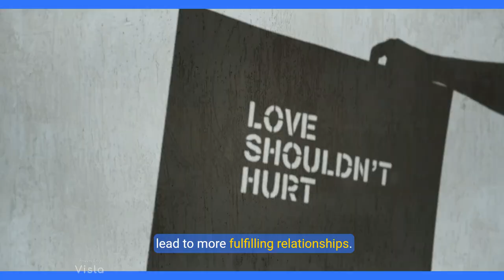What Do Women Really Want Discover the Qualities That Attract Them Copy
"Keyword"
"devil"
"satan"
"lucifer"
"mephistopheles"
"the bible"
"old testament"
"new testament"
"god"
"angels"
"jesus"
"religion"
"dante alighieri"
"dantes inferno"
"circles of hell"
"hell"
"heaven"
"sin"
"lil nas x"
"sinners"
"michael pacher"
"saint augustine and the devil"
"renaissance"
"paradise lost"
"john milton"
"doctor faust"
"faustus"
"faustian"
"christopher marlowe"
"johann wolfgang von goethe"
"education"
"art"
"animation"
"brian a. pavlac"
"Reza Riahi"
"Mehdi Shiri"
"history"
"TED"
"TED-Ed"
"TED Ed"
"Teded"
"Ted Education"
"Keyword"
"100Huntley"
"Christian"
"Christians"
"Christianity"
"Bible"
"antichrist"
"the antichrist"
"armageddon"
"end times"
"jesus christ"
"bible prophecy"
"bible study"
"the bible"
"who is the antichrist"
"prophecy"
"christian testimonies"
"the rapture"
"666"
"second coming"
"end of days"
"revelation"
"christian encouragement"
"dr david jeremiah"
"david jeremiah"
"700 club"
"anti christ"
"mark of the beast"
"israel"
"israel and hamas"
the world of the end
dr. david jeremiah the world of the end
bible
jesus
god
salvation
prophecy
the end
the one thing women look for in a partner
women
dating
mating
science
dating science
what women look for

So Woman Don't Like Muscles?
relationships
what men want
what men think
mat boggs
matt boggs
mathew boggs
matthew boggs
cracking the man code
crack the man code
breaking the man code
break the man code
project everlasting
understand men
men's style how to's
men's style
men's fashion
men's style 101
Ashley Weston
what women want
what women find sexy
what clothes women find attracive
what to wear on a date